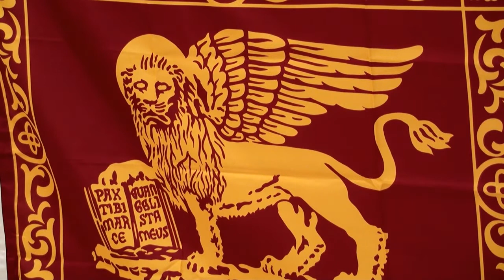LA REPUBBLICA VENETA E LE SUE ISTITUZIONI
Viaggio alla scoperta delle istituzioni della Repubblica Serenissima.
Raixe Venete presenta un Convegno dedicato alla Storia Veneta, relatore Cesare Peris.

Quella Veneta è una Storia che ha ancora molto da insegnare, esempio vivo anche ai giorni d'oggi di buon governo e di serietà politica... una dimostrazioone di come i Veneti si sono saputi organizzare, mettendo in piedi la Repubblica più lunga al mondo, ricca e prospera, faro di arte, cultura e civiltà.